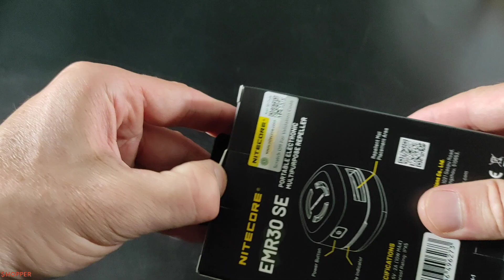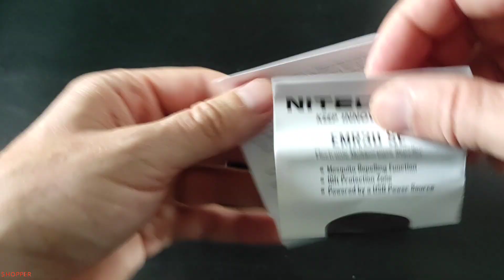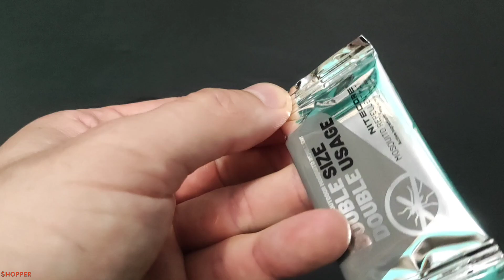Nitecore mosquite killer 2024-2025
Link für dieses Produkt unten
REPAIR AND INVENTION
MIJN ANDERE KANAAL
МОЙ ДРУГОЙ КАНАЛ
MON AUTRE CHAÎNE